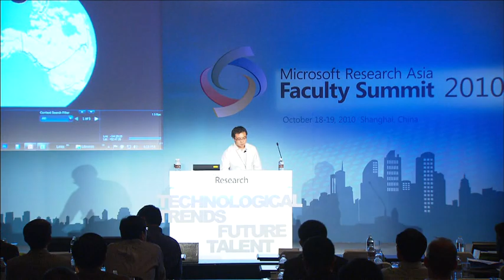The WorldWide Telescope: Challenges and Opportunities with Visualizing a Universe of Big Data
Plenary session at day 1 of the 2010 Microsoft Research Asia Faculty Summit held in Shanghai, China. Presenters: Curtis Wong, Principal Researcher, Microsoft Research and Chenzhou Cui, National Astronomical Observatories of Chinese Academy of Sciences